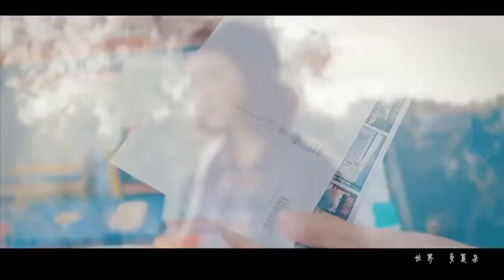【HD】陳彥妃-勇敢遠行MV [Official Music Video]官方完整版